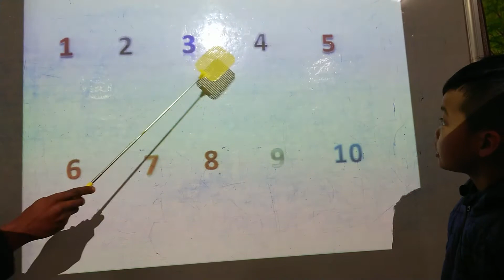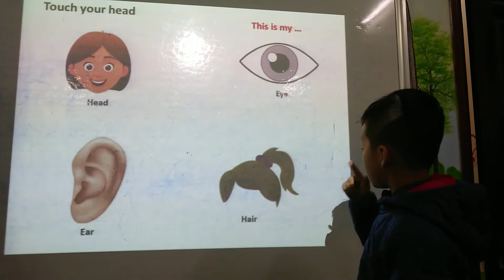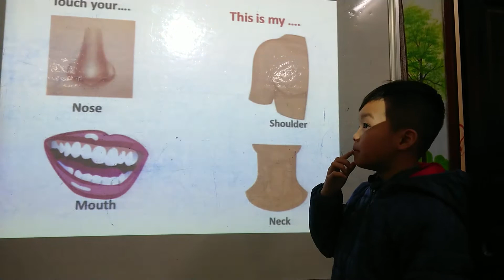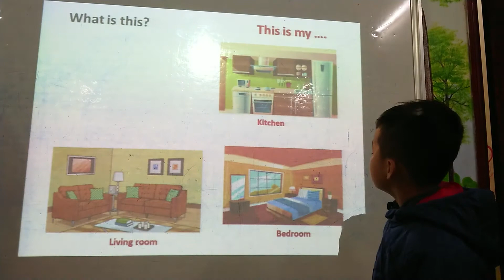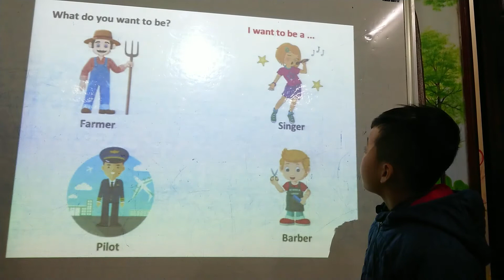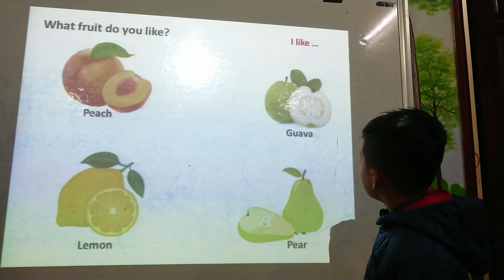Trọng Khôi PN1B23